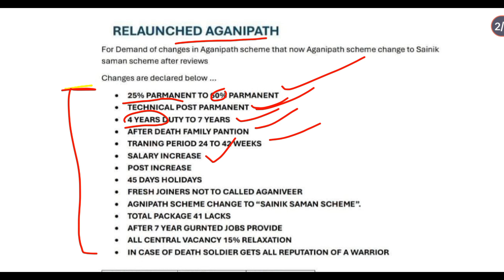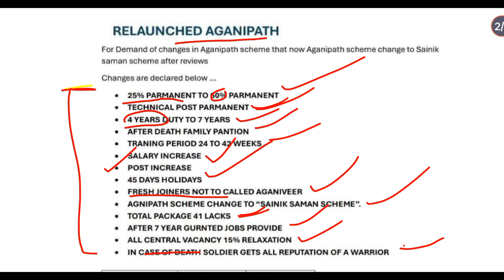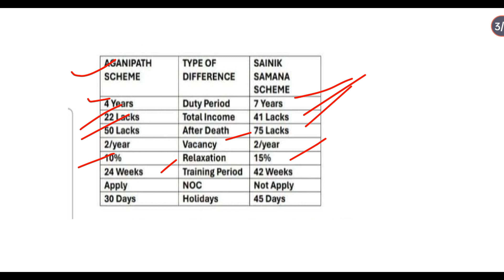Agniveer bharti Big Change s 2024। Agniveer Scheme ।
Agniveer bharti big changes 2024 ।Agniveer Scheme ।

reasoning classes, analogy reasoning, ssc maker live, coding decoding reasoning, ssc maker reasoning part 1, ssc

gd, ssc maker live class, ssc maker reasoning, coding decoding, ajay sir reasoning classes, rezoning class, ssc gd

Reasoning practice set part 66 । RRB reasoning RPF ALP BPSC TECHNICIAN NTPC।